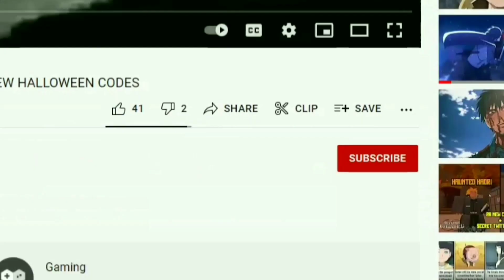SHINDO LIFE ALL FREE *RELL COIN* CODES NOVEMBER 2021|ALL FREE *SPIN* CODES FOR SHINDO LIFE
Tittle : SHINDO LIFE ALL FREE *RELL COIN* CODES NOVEMBER 2021|ALL FREE *SPIN* CODES FOR SHINDO LIFE

Hello everyone :)
in this video I'm going to show you all new and working codes on "Shin do life" I hope the video help you.

Tittle : SHINDO ALL *NEW* CODES PLUS RELL COIN SHOP STOCK|ALL NEW *CODES* FOR SHINDO LIFE

CODES FOR SHINDO LIFE
NEW CODES FOR SHINDO LIFE
NEW CODES FOR SHINDO LIFE 2021